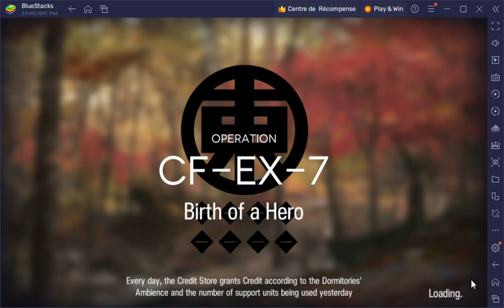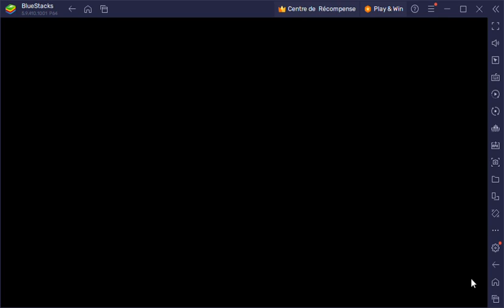Arknights | Birth of a Hero | CF-EX-7 CM low-rarity squad feat Mlynar【Arknights】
Thank you very much for watching :3